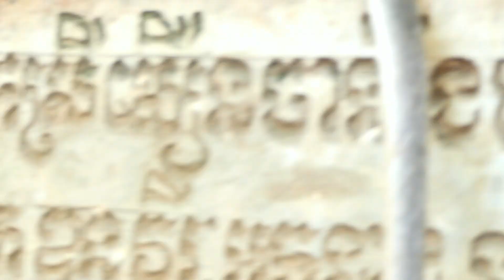How Cute Are Baby , Animakey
Sweet Enjoy New Upload Video Adorable Baby and Lovely Baby Wildlife
Thanks You For Support Me
Monkey, Monkeys, Baby monkey, Monkey Baby, Newborn baby, Baby Newborn, Monkey mother, Adult monkey, female monkey,
Male monkey, Poor monkey, Poor baby, Poor baby monkey, Cute monkey, Monkey cute, adorable baby, cute baby monkey,
video baby monkey, poor baby monkey, adorable baby monkey, video monkey, monkey video, baby monkey training, Cute
baby monkey, monkey baby, baby monkey, poor monkey, broken heart monkey, poor baby monkey crying, cute baby monkey videos
Kindness mother monkey, Goodness mother monkey, Sweet newborn baby monkey, Cuteness newborn baby monkey,
poor baby monkey, monkey anna, poor baby monkey, sweet pea monkey, monkey anna, macaque monkeys, anna monkey, monkey rozy,
monkey lucie, baby monkey calvin, baby monkey lucie, monkey tara, abandoned monkey rejected, wild baby monkeys, newborn baby monkey abused by mother,
weaning newborn baby monkeys, baby monkey no milk, monkey anna new baby, baby monkey blaze, new monkey videos 2023,
baby monkey fight mom for milk, baby tia monkey, Rose, Lovely Rose Monkey, Goodness Rose Mommy, Cute Rainbow, Lovely Rainbow, Rainbow Monkey,
Poor Baby Rainbow, Lucie, Cute Baby Lucie, Baby Lucie Monkey,